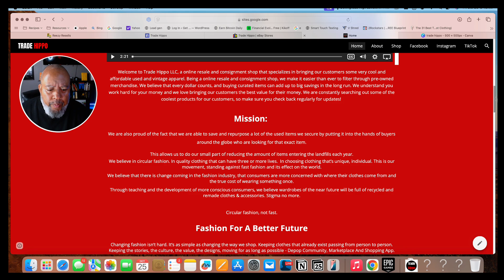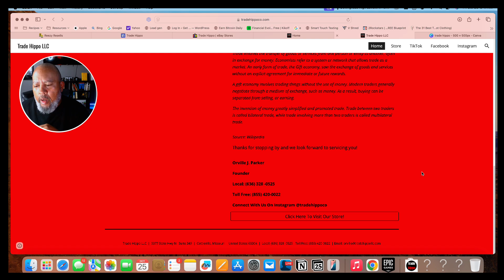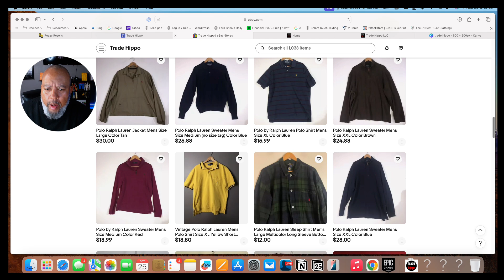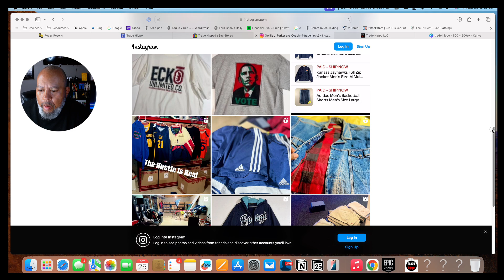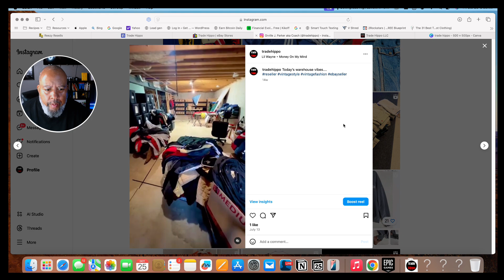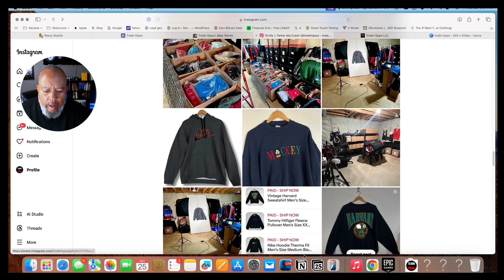how I plan on THRIVING in my resell business!!!